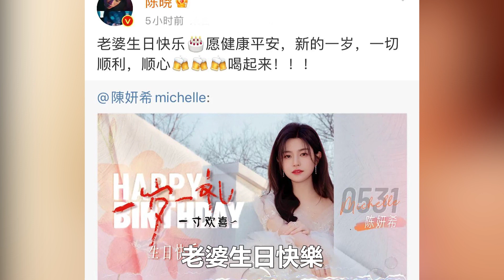39歲陳妍希發文曬慶生照心情大好，皮膚嫩到發光渾身散發少女感，和老公陳曉互動甜蜜十分恩愛有加#陳妍希#陳曉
39歲陳妍希發文曬慶生照心情大好，皮膚嫩到發光渾身散發少女感，和老公陳曉互動甜蜜十分恩愛有加